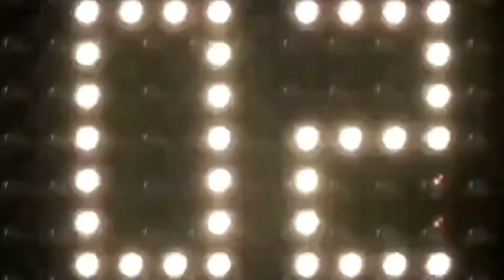Kempo kota padang embu beregu campuran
Deno febri yessa dan allya